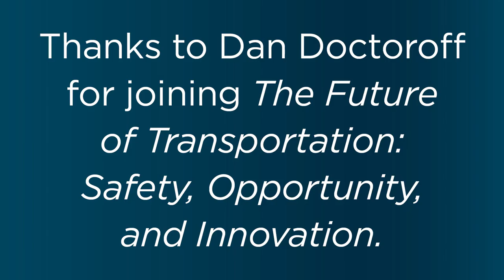Reimagining Transportation From the Internet Up with Dan Doctoroff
The seventh speaker in Volpe’s “The Future of Transportation: Safety, Opportunity, Innovation” speaker series was Dan Doctoroff, chairman and CEO of Sidewalk Labs. Doctoroff was president and CEO of Bloomberg L.P. until December 2014.

Before joining Bloomberg L.P., Doctoroff served as deputy mayor for economic development and rebuilding for the City of New York. With Mayor Michael R. Bloomberg, Doctoroff led the city’s dramatic economic resurgence, spearheading the effort to reverse New York’s fiscal crisis after 9/11 through a five-borough economic development strategy.

This highlight video captures key excerpts from Doctoroff’s talk at Volpe on October 21, 2016.

Please see our Future of Transportation series page for all speakers and dates